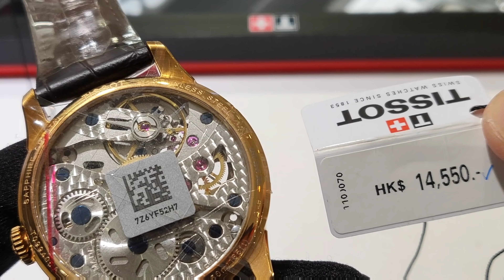各錶舖推介手動上練錶